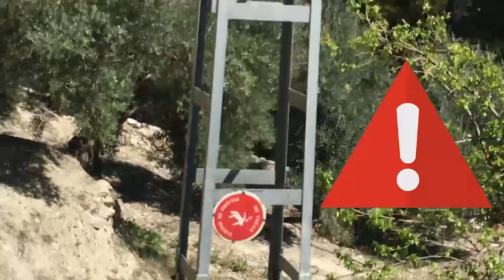de ruta por RIO CUADROS,BEDMAR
HOY DAMOS UN PASEO POR LA RUTA DEL RIO CUADROS,BEDMAR. ESPEREMOS OS GUSTE